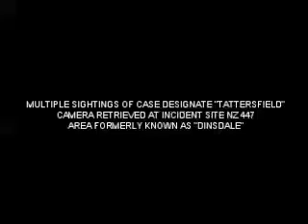The Tattersfield Tapes, part 1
My friend Anna's leaving party segments, partially ripping off a certain JJ Abrams movie.